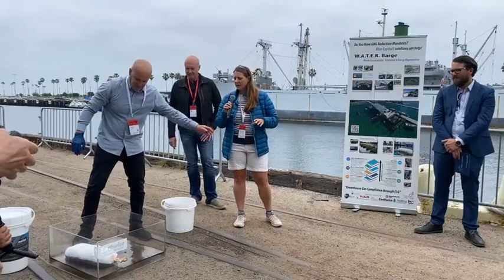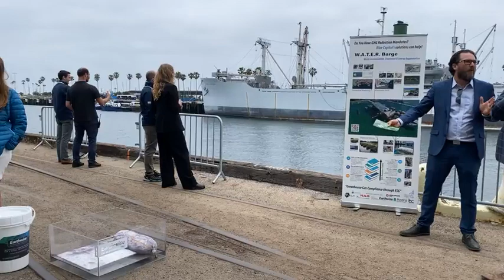WATER Barge presentation at Ignite 22